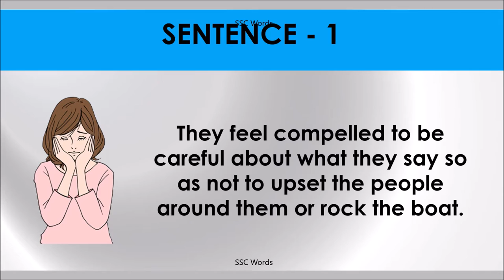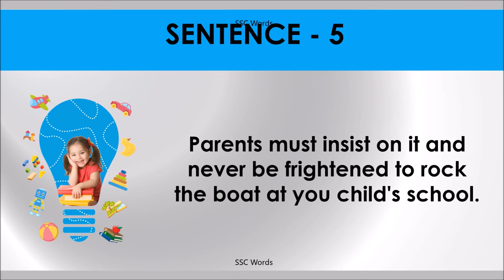ROCK THE BOAT Idiom 1399 # Meaning and five sentences # SSC Words